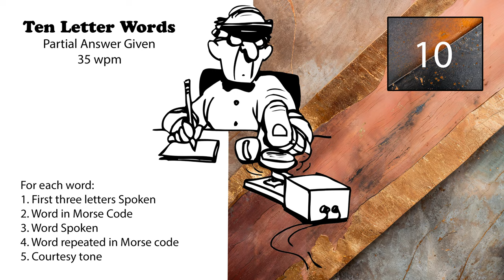10 Letter Words - First 3 Letters Given - 35wpm